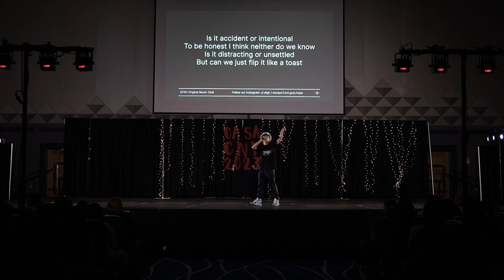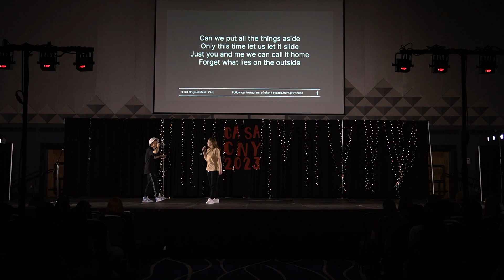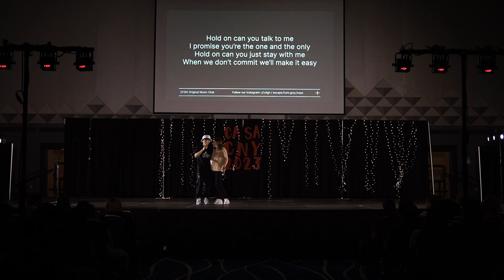Light Up The Night 🏮 CNY 2023 Hold On (Make it Easy) - Escape from Grey Hope